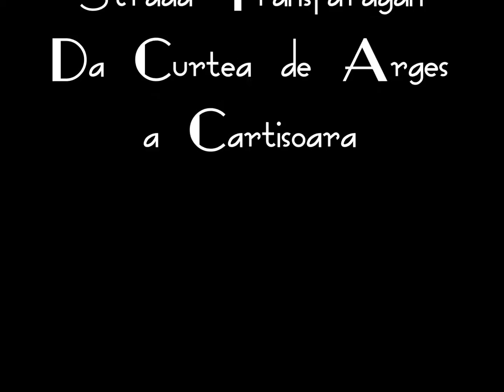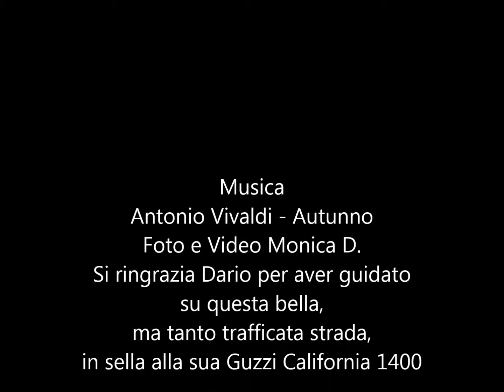Transfagarasan - Romania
Un bellissima strada da percorrere in moto attraverso le Montagne Fagaras in Transilvania nei Carpazi meridionali.